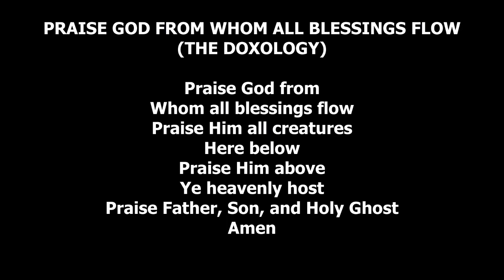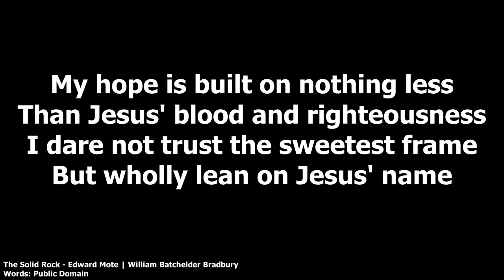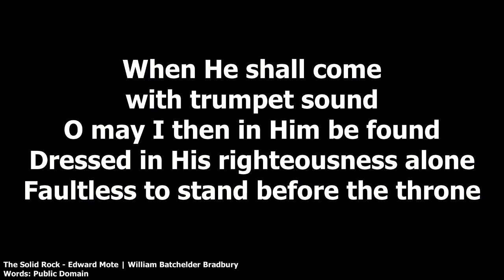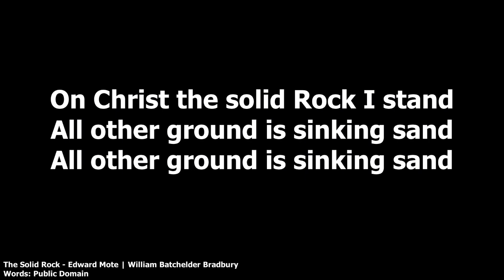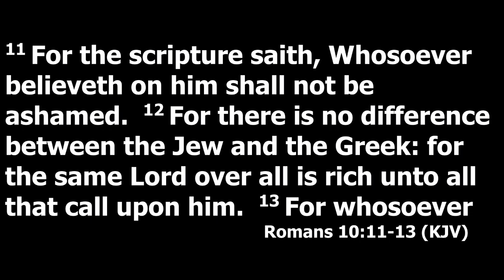2/09/2023 - Pastor's Anniversary Nightly Service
Emanuel Baptist Church
"God Is With Us"
106 Boone Street Summerville, SC 29483
Pastor:  John T. Miller, Sr